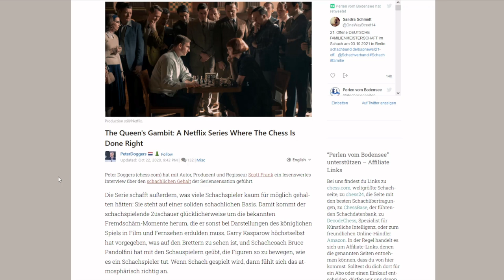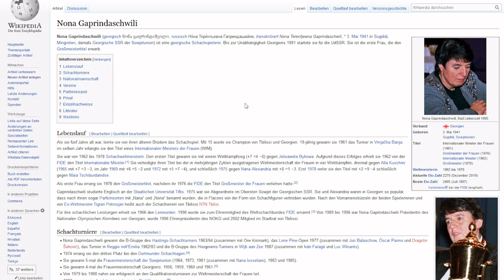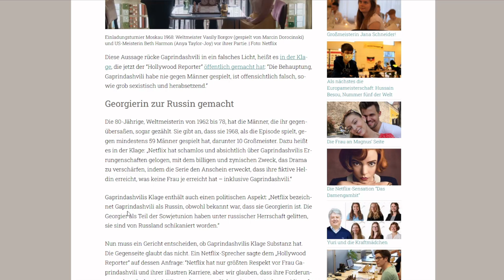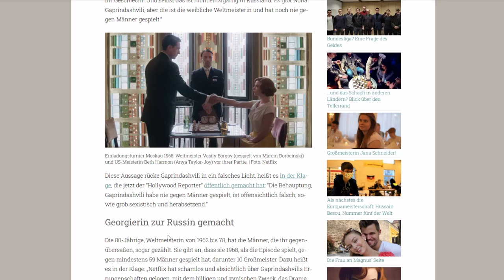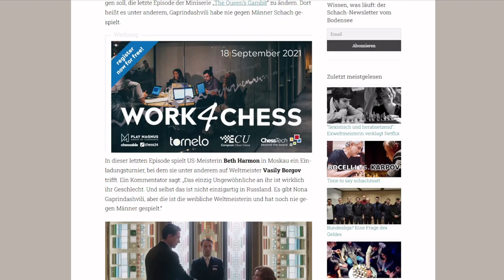Exweltmeisterin verklagt Netflix | Nona Gaprindashvili will 5 Millionen Dollar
Sie war eine der großen Vorkämpferinnen des Schachs, 16 Jahre lang Weltmeisterin, die erste Frau, die den Großmeistertitel verliehen bekam und mit den besten Männern mithalten konnte. Aber Netflix macht sie in der Erfolgsserie "Das Damengambit" zu einer Russin, die nie gegen Männer gespielt hat. Dafür will Nona Gaprindashvili den Streaming-Konzern zur Kasse bitten.